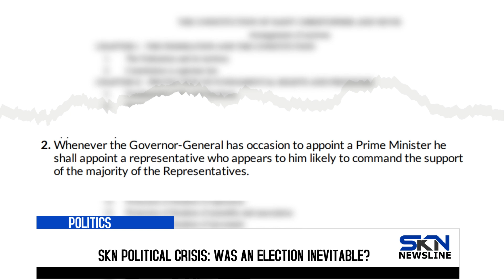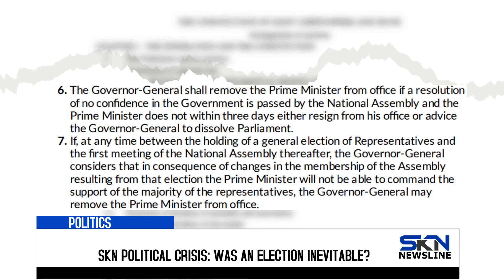SKN POLITICAL CRISIS WAS AN ELECTION INEVITABLE